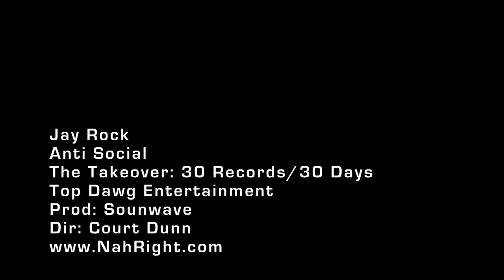Jay Rock - Anti Social [Directed by Court Dunn]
Nahright.com presents in association with Restless Films & Same Plate a music video by Court Dunn: MUG SHOT: JAY ROCK.

Record produced by Sounwave off The Takeover: 30 Records/30 Days from Top Dawg Entertainment.

Special Thanks to Eskay, Nahright.com, Ayal Kleinman, Simon Scher and Jonathan Master.